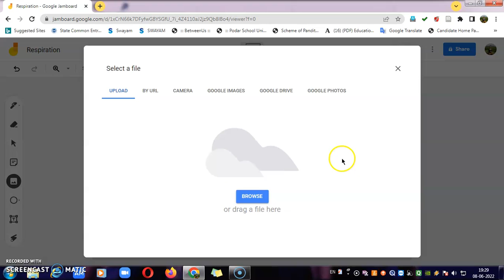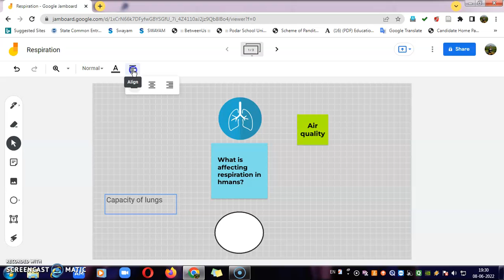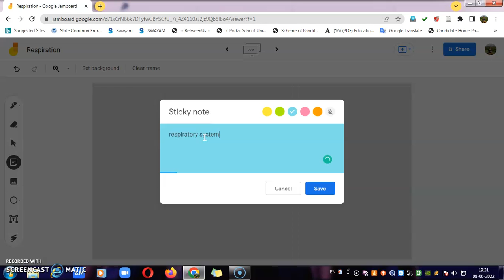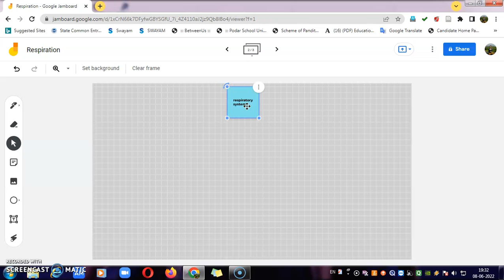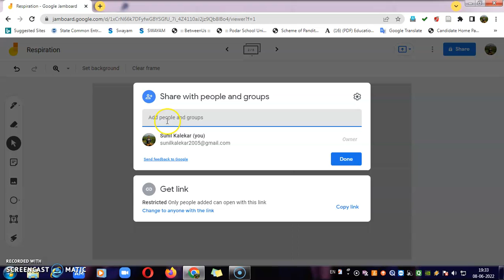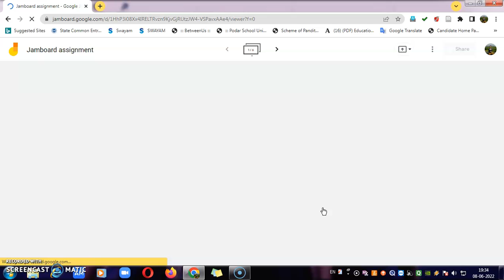Jamboard 2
Tools in Jamoard and sharing Jamoard